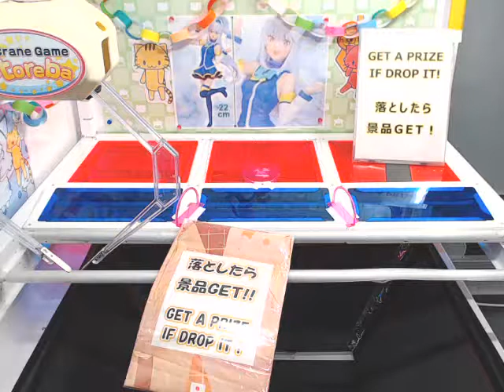Toreba - Re Zero - Limited Premium Figure Emilia - Konosuba Aqua Version